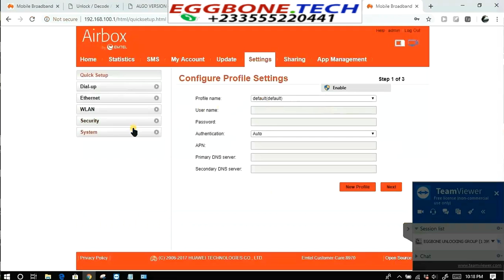Unlock Emtel Huawei B315s-22 Router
We can unlock almost all Huawei modem, wingle, mifi and routers to accept all SIM cards worldwide.